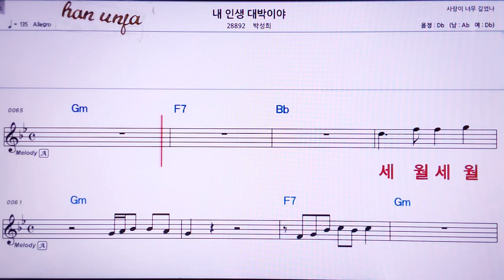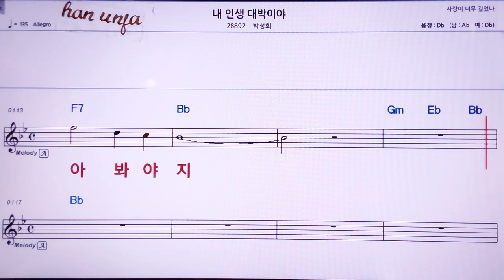💖내 인생 대박이야/박성희 👍MR,노래방, 악보, 코드,Karaoke With Sheet Music